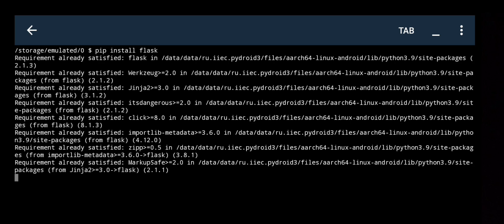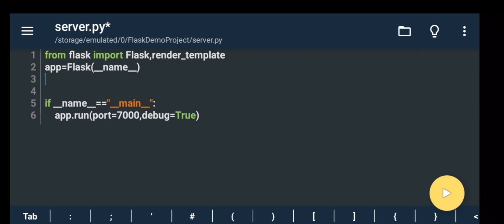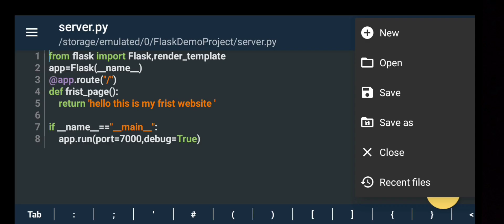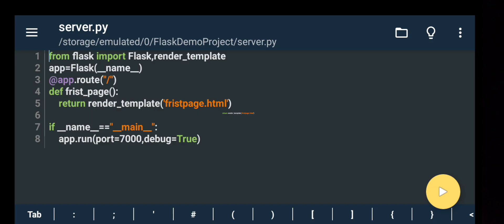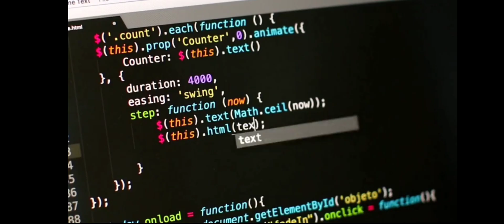Build A Website Using Python Flask In Pydroid3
Build A Website Using Python Flask In Pydroid3 / Flask Python Web Development /Run Flask In Pydroid3

In this video i have gave you flask website tutorial
if you want to creat a website using python then there are multiple python modules and framework but in this video i have used the flask framework because its very easy to learn and it comes with lots of functionality and easy to use and i have created this python flask website or webpage in mobile pydroid3 and i have shown step by step flask tutorial for creating a basic website so if you watch this video till the end you will have a very good idea about flask because i have explaind every single code that i have wrote like how dose the functions work how diffrent page are created and how can you add text photos videos etc also I have provided the python flask website source code it's in my github.

Also, share your feedback so that I can make improvements.

for watching